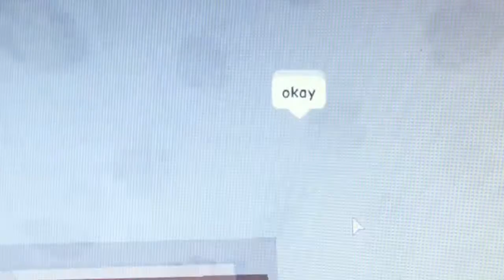Chef Lillie!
🦋Open me🦋
Thank you so much to Millie for helping me with this!
•videos Saturday
•Reaction videos ever Tuesday
(On JaylowRacts)